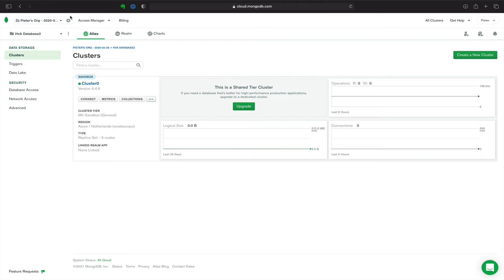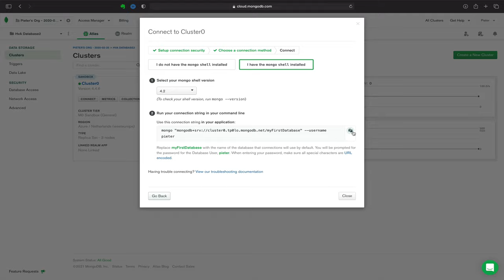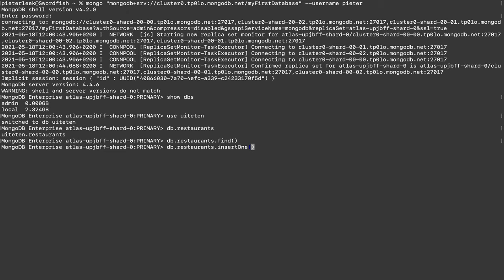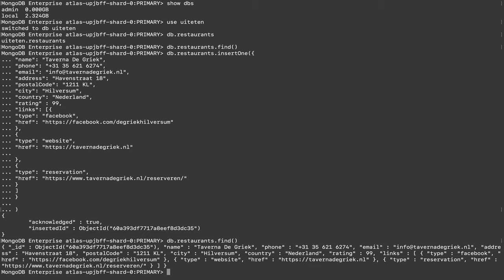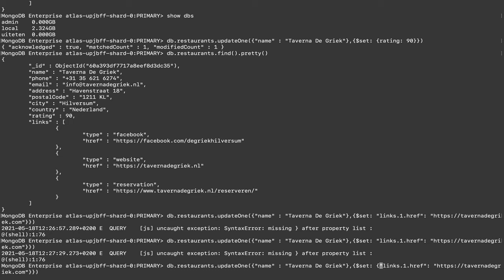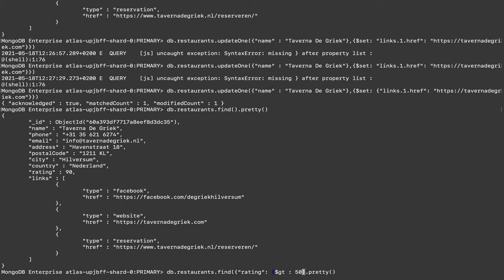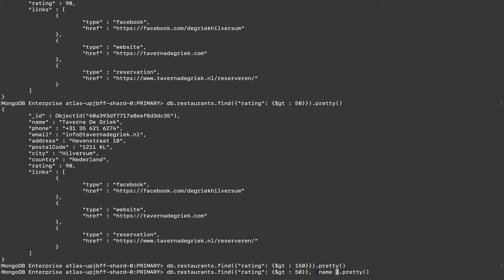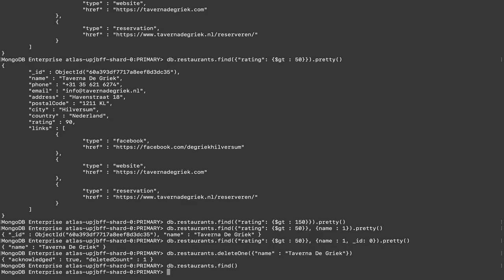NoSQL CRUD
NoSQL CRUD in MongoDB